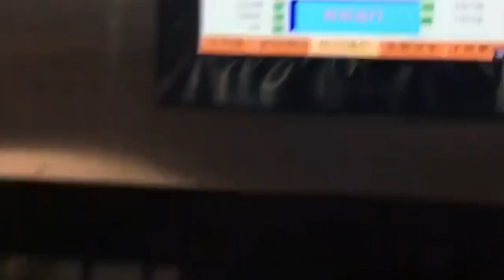Automatic 3 head plastic jar tub film sealing machine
1.1 Equipment overview:

This machine is self-developed by our company with many years of production experience. It is widely used in the heat sealing of various plastic and composite paper containers in the food and beverage industry. It is moisture-proof, leak-proof, with extended product shelf life and anti-theft. , The role of anti-counterfeiting. The machine adopts the working principle of thermal compounding. The whole process of feeding and unwinding the sealing film is driven by a geared motor and gear pair, which can realize automatic film feeding and unwinding. When the sealing film detection photoelectric switch detects a signal (sealing film sensor) and the bottle detection photoelectric switch detects a bottle, the heat sealing head is driven by the cylinder to press the sealing film to the bottle mouth, and the heat sealing time reaches the set sealing time After that, the heat sealing head automatically rises to complete the automatic film sealing process. The machine integrates mechanics, electricity and air, the design is scientific and reasonable, and the operation is stable and reliable. It has the features of simple and compact structure, beautiful appearance, beautiful and firm sealing, high work efficiency, simple operation and convenient maintenance. The whole machine is made of magnesium-aluminum alloy and high-quality stainless steel, beautiful in appearance, easy to clean and maintain, and meets food hygiene requirements.

1.2 Performance characteristics:

●The machine is mainly composed of frame, film supply device, film collection device, heat sealing and cutting head, automatic bottle positioning device, electric and gas control box and conveying system. It has the functions of automatic infeed and outfeed of bottles, automatic constant temperature, automatic film supply and film cutting and film collection;

● The body is mainly made of stainless steel and aluminum alloy, beautiful in appearance, clean and hygienic, and meets food hygiene requirements;

● This machine integrates photoelectric, electricity and pneumatics, and is controlled by PLC+ touch screen. It has a high degree of automation, simple operation and convenient maintenance, which can greatly reduce the labor intensity and labor cost of workers, and improve labor efficiency;

● The electrical components of this machine mainly adopt world-renowned brands, with stable and reliable performance, safety and durability;

● The heat-sealing temperature and heat-sealing time can be set according to production needs, which can reliably guarantee the sealing quality;

● The sealing effect is intuitive and reliable; the sealing film adopts composite roll film, which is low in price, can greatly reduce the production cost, and the sealing effect is firm and beautiful.

1.3 Main technical parameters:

Dimensions: 2000 (L) × 1140 (W) × 1500 (H)

Weight: about 400 ㎏

Power supply: AC 380V　50～60Hz

Power: ≤3.0KW

Sealing temperature: 50～300℃ adjustable.

Constant temperature form and deviation: automatic constant temperature, deviation ±3℃.

Air source: 0.8Mpa, 0.2m³/min

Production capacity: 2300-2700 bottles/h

Sealing diameter: customized according to user requirements

Applicable bottle size: customized according to user requirements

Description of film material and sealing temperature

PP (polyethylene): 170°C

PE (polypropylene): 170℃-200℃.

PS (polystyrene): 180°C

Easy to tear film: 120℃－180℃